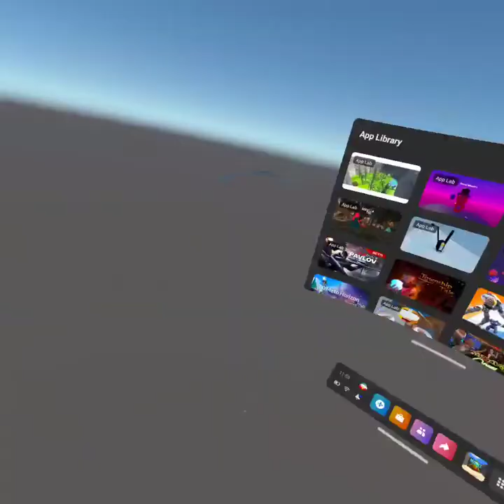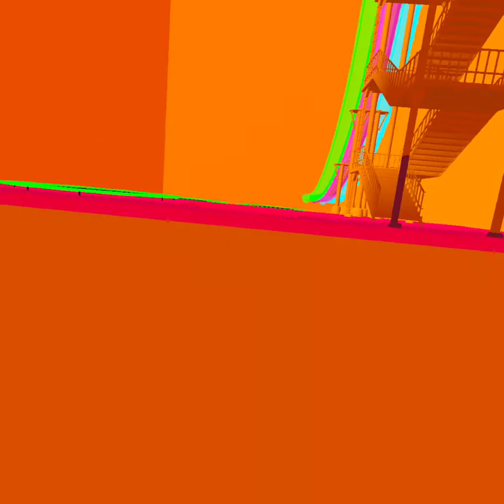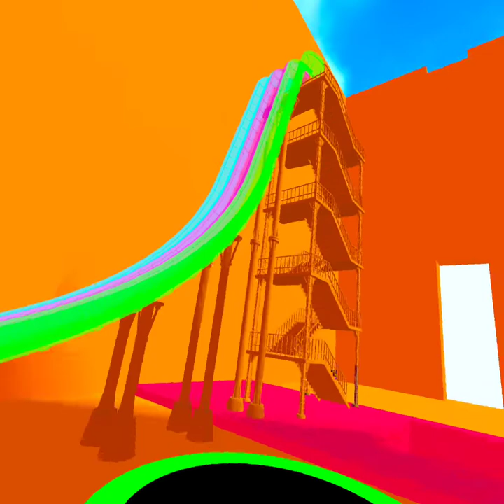i need better games (mouse runners)